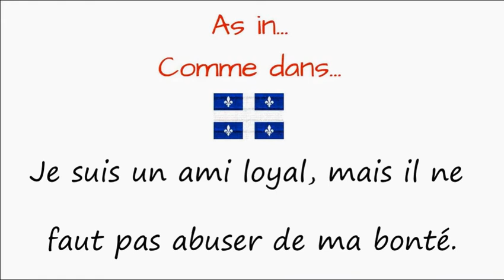How to Pronounce – Comment Prononcer : Loyal (Loyale)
How to say and pronounce the word loyal in neutral French and French Canadian.

Comment prononcer le mot loyal en français neutre et en québécois.

Exemple / Example : Je suis un ami loyal, mais il ne faut pas abuser de ma bonté.

Photo background: Jérôme Pilette
Sound background: Jérôme Pilette

Enregistré à Puerto Rio Tranquilo, Aysen, Chili.